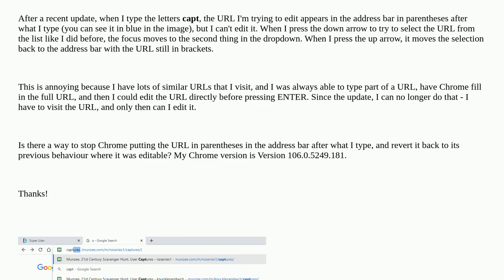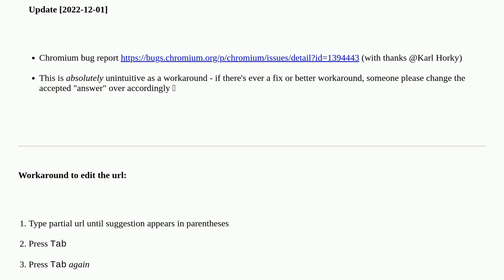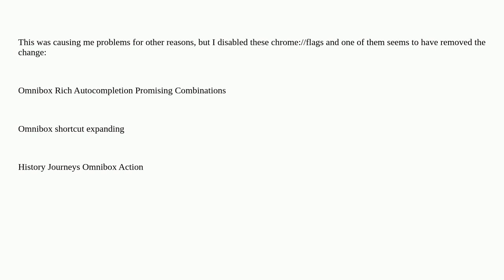Chrome is putting suggested URL in parentheses, making it uneditable - how to stop this?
A special thanks goes out to the awesome community

  google-chrome